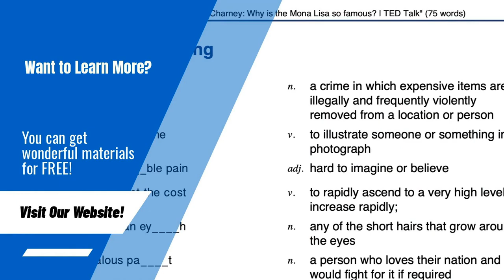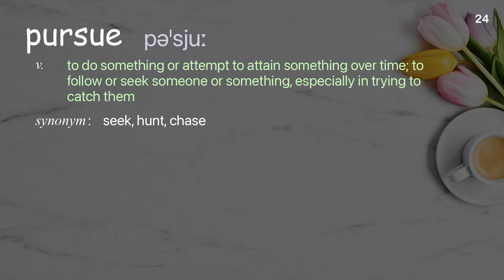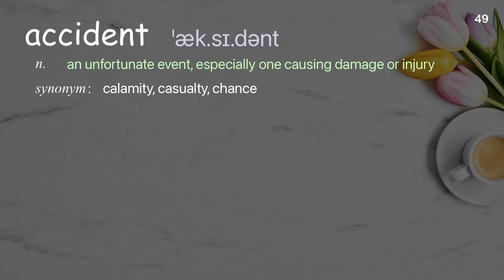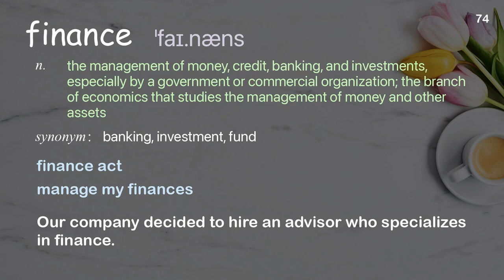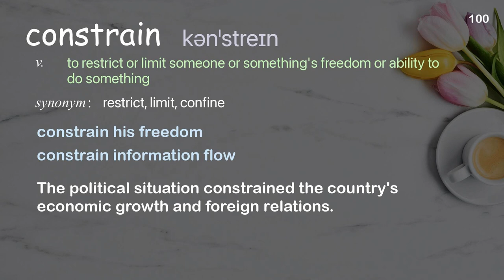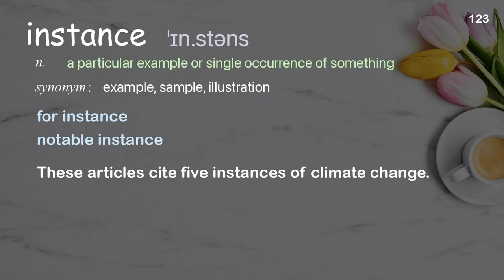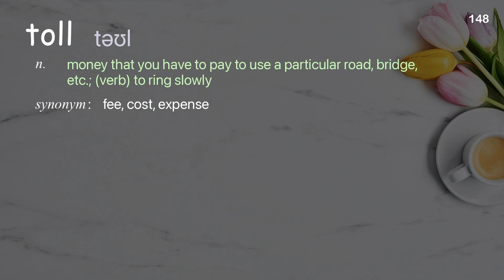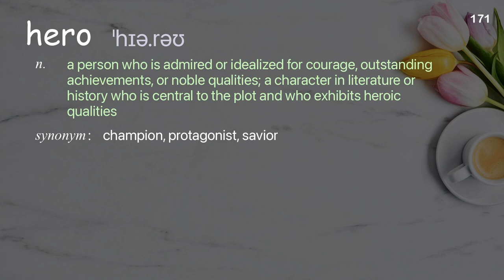171 Academic Words Ref from "Shaffi Mather: A new way to fight corruption | TED Talk"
■PLEASE NOTE

■Reference Source
Shaffi Mather: A new way to fight corruption | TED Talk